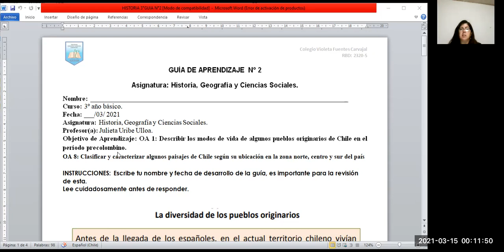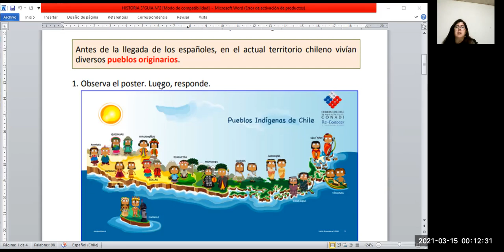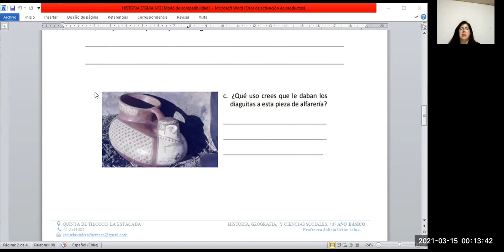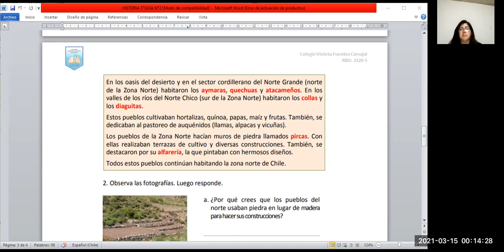Guía N° 2 Historia, Geo y Cs sociales 3° básico, entrega 17 de marzo de 2021